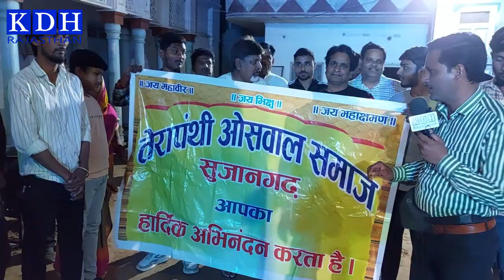सुजानगढ़ जिला बनाने धरना चक्का जाम में 2500 लोगों का खाना लेकर पहुंचा ओसवाल समाज Sujangarh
KDH Rajasthan Sujangarh Sujla Zila Band News

आपको ये विडियो कैसा लगा कमेंट करके जरुर बताएं | आपकी महत्वपूर्ण सलाह या मार्गदर्शन का स्वागत है। आपको मेरे बनाये वीडियो पसंद आते है और आप चाहते हैं हम ऐसे वीडियो लगातार बनाते रहे । कृपया मेरे चैनल KDH Rajasthan को Susbcribe जरूर करे , Notification का बटन दबाये | वीडियो को Like करे ।
यदि आप भी कुछ नया, अच्छा, रचनात्मक कार्य कर रहे है और चाहते है की लोग आपके बारे में ज्यादा से ज्यादा जाने, हमसे सम्पर्क करना चाहते हे ?